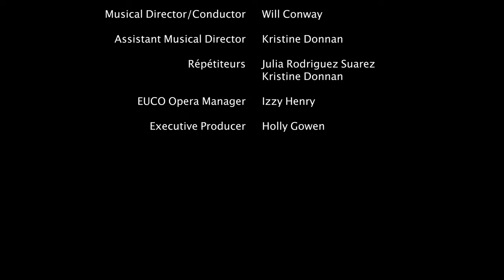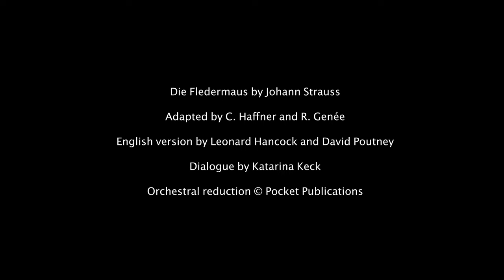Edinburgh Studio Opera's Die Fledermaus (2023)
From the 2023 season of Edinburgh Studio Opera Will Conway (MD) and Katarina Keck (D) bring Johann Strauss' production of Die Fledermaus to life!

With thanks to sponsors Anna Gowen, David McLellan, Rod Macrae and Leslie Mckie, Stewart and Emma Johnston, Louise Gibb, Adela Laverick, Sean Laverick, and Ellie Glynn for their continued support.

In the von Eisenstein household, Alfred attempts to seduce Rosalinda and rekindle their romance, but his advances are dismissed (Love, no longer fly from me). Adele, maid to the von Eisensteins, receives a letter inviting her to Prince Orlofsky’s New Year’s Ball, but has to pretend that she is visiting a sick aunt (Dearest aunt, a long farewell). Dr Blind and Gabriel von Eisenstein enter, arguing about Blind’s legal incompetency and how Gabriel will have to go to prison for eight days (When your advocate’s a ninny). Dr Falke invites Rosalinda to Prince Orlofksy’s ball to entrap her husband, who is also invited by Falke to avoid prison (It’s the talk of the town). Gabriel, Rosalinda, and Adele all wallow in pretence about how they have to go to prison, stay at home, and see a dying relative, respectively; this of course, is a lie (And I must live eight long days). Prisoner General Governor Frank enters to take Gabriel to prison, but in a case of mistaken identity, takes Alfred to prison instead (Finale).

ACT II
At Prince Orlofsky’s palace, the New Year’s Eve ball is in full swing (What a feast! What a spread!). Gabriel is introduced under the name Marquis Renard to the Prince (Chacun à son goût), and is lamented to about his etiquette, when he mentions that Mistress Olga looks remarkably like Adele, his chambermaid (My dear Marquis). This is the moment the disguises reach their height, with the appearance of a mysterious Hungarian countess, in truth Rosalinda! Eisenstein is so entranced by her that he immediately falls in love (What a Beauty! What a tonic!). However, the countess pushes aside his advances, instead choosing to toy with Eisenstein. When her heritage is doubted, however, by the guests in attendance she proves her heritage with an homage to her homeland (Csardas). Having heard the lovely strains of musical talent, Prince Orlofsky decides it is time to crack open the champagne (Finale)!

ACT III
Now at the prison, Frosch, the prison warden, first enters to complete his chores before Frank, his boss, arrives back from Orlofsky’s party (Melodram). Then the fun begins, with everyone gathering at the prison to either gain a sponsor- Adele and Ida (Audition song), to begin their prison sentence- Eisenstein, or to rescue their lover- Rosalinda (I have a suspicion). However, when Eisenstein begins to doubt everything he has seen that New Year’s Eve, he is surprised one last time by his friend, Falke (Finale).